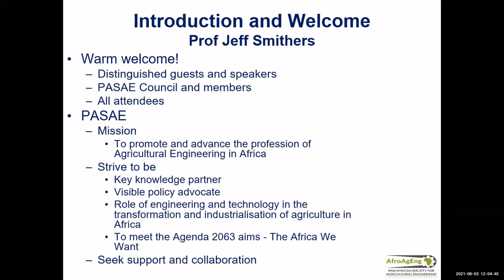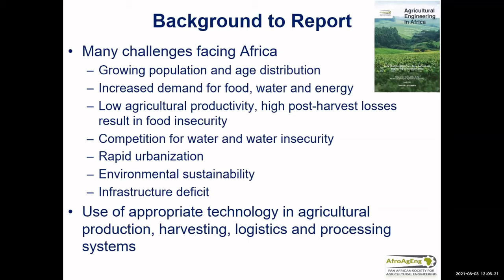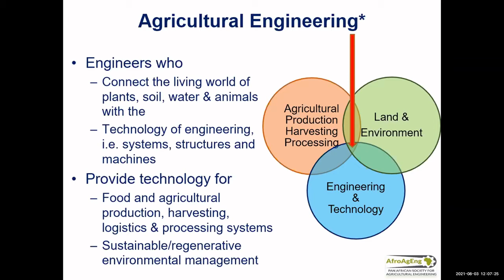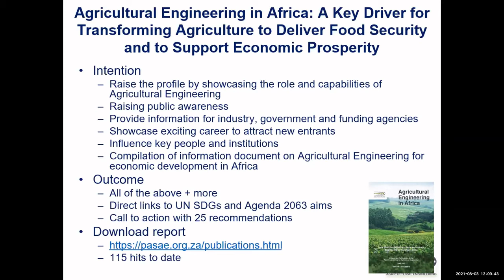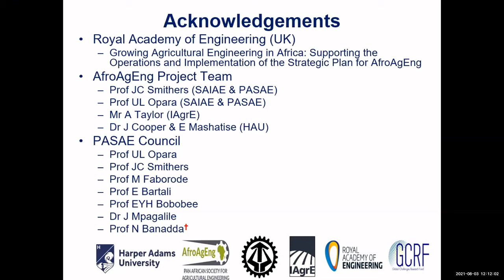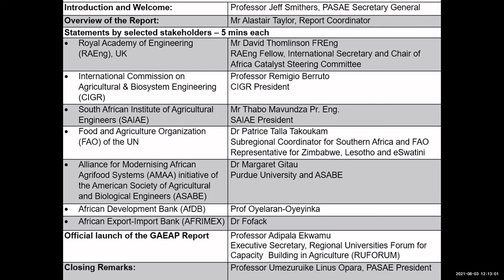Introduction- Launch Event for the PASAE Report on: Growing Agricultural Engineering in Africa(1/11)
Introduction and Welcome: Objective of the Webinar
by Professor Jeff Smithers, PASAE Secretary General

The Pan African Society for Agricultural Engineering (PASAE) dedicates this report and call to action to the memory of PASAE Council member, report contributor and eminent Agricultural Engineer, Professor Noble Banadda (14 May 1975 — 1 July 2021) who was a Ugandan biosystems engineer, researcher and academic, and a Professor of Biosystems Engineering at Makerere University, Uganda’s largest and oldest public university. PASAE hopes that his passing as a result of the Covid Pandemic acts a reminder of the terrible fragility of the world we inhabit and that his legacy, along with all those who have been lost to the pandemic, will be a revitalised Agricultural Engineering profession across Africa